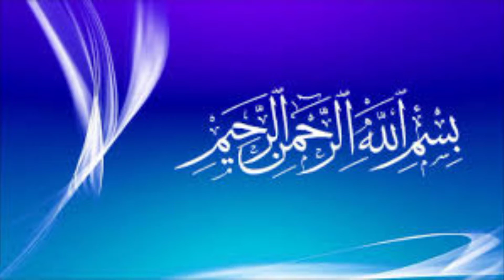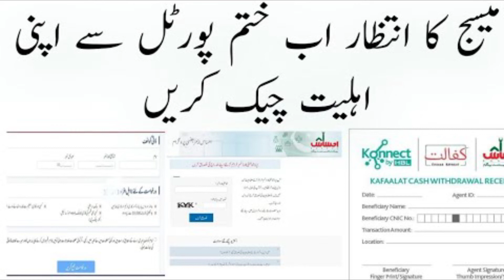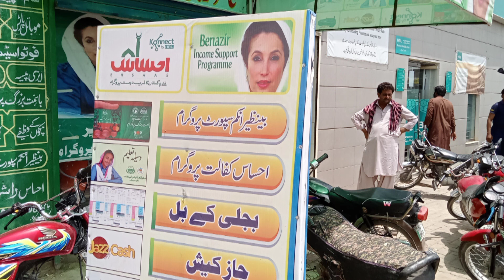Which three families will get Rs 14,000 from Benazir Program and Rs 2,000 from 786?